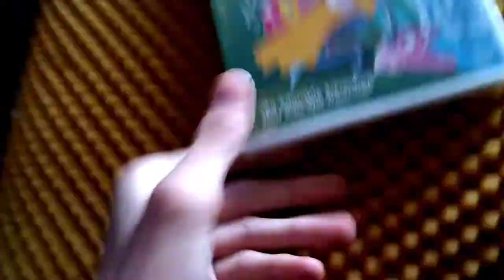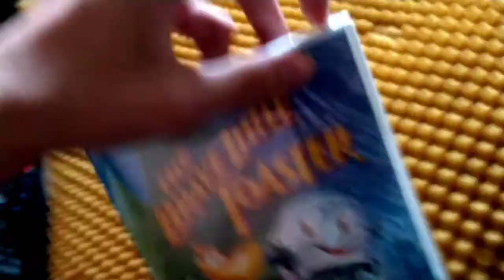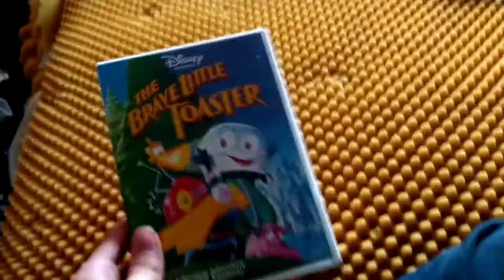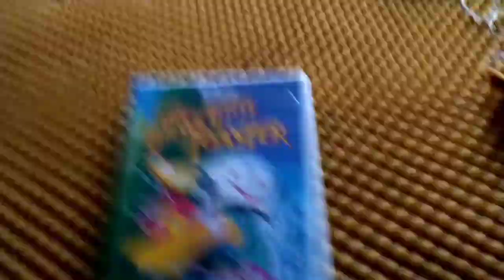Unboxing The Brave Little Toaster DVD!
Another unboxing surprised huh well this time it's a movie that's known to be one of the most dark kids movies ever I can't wait to watch it UPDATE: Well I have a lot to say but for now stay tuned for a review of this movie with Kartfessor and maybe another YouTuber 👀